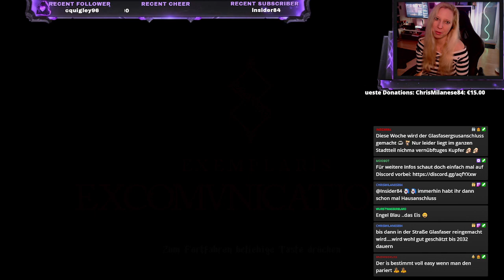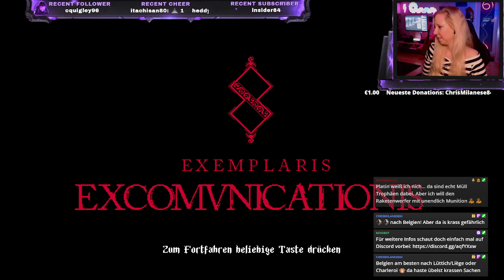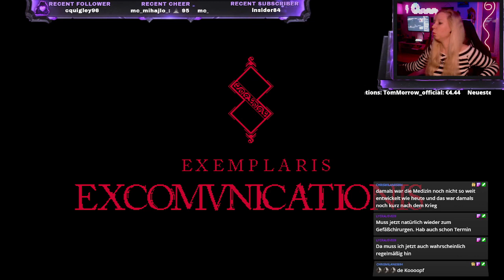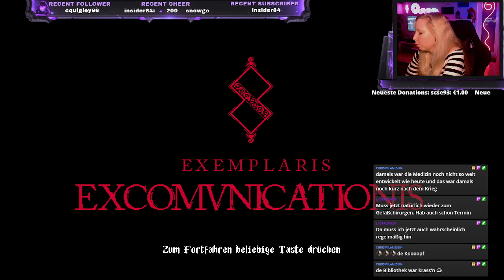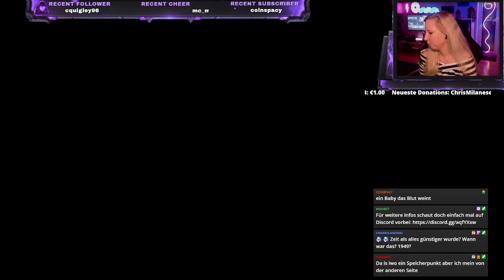Livestream | Blasphemous # 4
Blasphemous